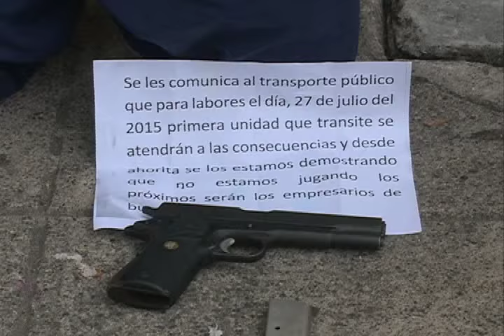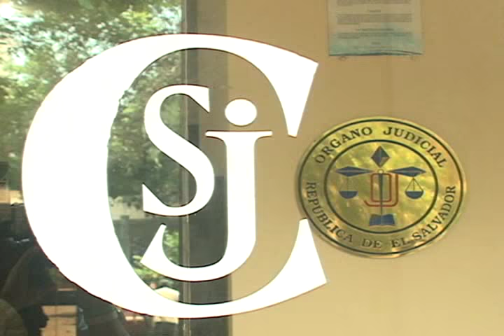Opinión del Fiscal General de la República sobre varios temas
Según el Fiscal General de la República, la pasada tregua entre las pandillas es una piedra en el zapato para varios funcionarios del pasado gobierno y para algunos de la actual gestión.